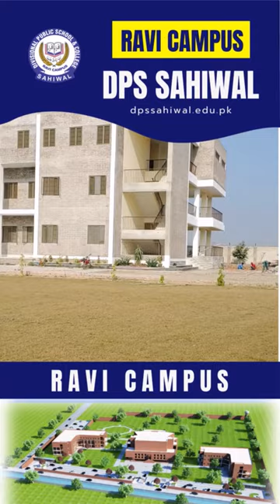DPS Sahiwal Ravi Campus Admission 2023